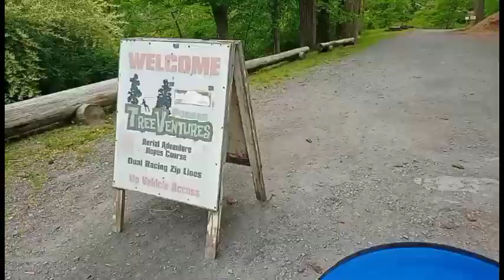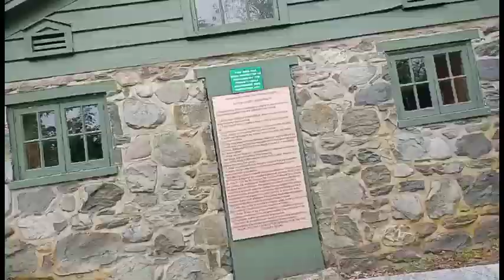Pocono Tree Ventures, East Stroudsburg, Pennsylvania l Kids Ventures l Exciting site for kids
amanda the adventurer full game
amanda the adventurer all endings
funny
amanda the adventurer secret tape
amanda the adventurer gameplay
gaming
amanda
wooly
minecraft
game
horror
scary
gameplay
lankybox
amanda the adventurer new update
amanda the adventurer secrets
family friendly
horror game
full game
scary games
horror games
amanda the adventurer update
maizen
new
preston
mrbeast
aphmau
canman
ssundee
cash minecraft
nico mc
stokestwins
gametoons
brianna
eyestreem
unspeakable
amanda the adventurer 2023
reaction
walkthrough
amanda the adventurer demo
infinite lists
infinite
gta 5
caylus
caylus amanda the adventurer
caylus horror
games
amanda the adventurer secret
secret ending
roblox
playthrough
cookie swirl
show
ending
cookieswirlc videos
cookie
swirl
cookie swirl c
hunting
today
world
rp
real
story
stories
adventurer
cookie swirl videos
life
free
upload
sharing
camera phone
video phone
demo
secret
house
secrets
puzzle
home
vhs
camera
phone
animals
fnaf
documentary
adventure
odisha news
crypto news
cuttack news
bhubaneswar news
odia news
odisha corona update
lockdown
kalinga news
crypto
kalinga tv
cruising
fleming
venture
alaska
farmhouse signs
mod podge
woodworking for beginners.
upcycling
repurposing wood
profitable ventures
woodworking tutorials
creative entrepreneurship
social media marketing
selling crafts online
marketing strategies
woodworking business
handmade signs
woodworking techniques
woodworking tips
scrap wood projects
monetize crafts
make cash from hobby
side hustle
woodworking projects
wooden sign making
diy crafts
woodworking
scrap wood signs
animals documentary
nature
wildlife
battle
leopards
hyenas
leopard vs hyena
leopard attack hyena
hyena vs leopard
hyena
leopard
huggy wuggy
plays
tinky winky
gmod animation
gmod
viral
glitchy 4
smg4 meme
smg4
memes
meme
slendytubbies 3
slendytubbies
ostrytv
tinky winky plays amanda the adventurer
tinky winky plays
zimbabwe
icwt22
subnautica reaction
subnautica vehicles
subnautica ghost leviathan reaction
subnautica 3
subnautica scariest creatures
subnautica creatures
subnautica guide
subnautica news
subnautica review
subnautica update
subnautica 2023
subnautica leviathan
subnautica levaithan
subnautica ghost leviathan
the ghost leviathan – studying subnautica’s evil spirit
subnautica explained
subnautica critique
subnautica
subnautica below zero
subnautica lore
aletho
hd
secret tapes amanda the adventurer
kids
kids games
2023
dora the explorer theme song
dora
dora the explorer
kids shows
kids tv
kids tv shows
tv shows
comedy
mooky
roleplaying
role play
roleplay
gwk
kevin
kev
fun
gamingwithkev
gaming with kev
yeti
cryptozoology
full documentary
full movie
bigfoot hunter
mythical creatures
finding bigfoot
mooky review. mooky crypto
florida bigfoot
cryptid
sasquatch
skunk ape
bigfoot
amanda the adventurer lore explained
amanda the adventurer walkthrough
amanda the adventurer explained
fnaf song
the man behind the slaughter
springtrap
scary robot
animatronic horror
animatronic game
animatronic
horror fangame
fangame
jr's
fnaf 2
purple guy
william afton
afton
pizzaplex
analog horror
battington
fnaf vhs
the walten files
five nights at freddy's
mooky token
glitch yt
glitch rp
glitch videos
glitch plays roblox
roblox glitch
garten of banban 3 official trailer
garten of banban chapter 3 trailer
garten of banban 3 monsters
lankybox garten of banban
garten of banban 3 lankybox
garten of banban new monsters
garten of banban giant cyan fiddles
garten of banban chapter 3 gameplay
garten of banban jumpscares
garten of banban 3 gameplay
garten of banban 3 leaked footage
lankybox garten of banban 3 monsters
disney xd
disney
vanessa doofenshmirtz
heinz doofenshmirtz
dr doofenshmirtz
roger doofenshmirtz
charlene doofenshmirtz
ferb father
ferb's cousins
phineas mother
flynn fletcher
jeremy johnson
family tree
fletcher family
flynn family
shapiro family
johanson family
doofenshmirtz family
phineas
the complete phineas and ferb family tree
phineas and ferb family tree
ferb
doofenshmirtz
phineas and ferb
$mooky
zoo
farm
$mooky token crypto
mooky token review
defi token
mooky presale
meme coin
meme token
meme token crypto
dao
0% tax token
crypto token
crypto token review
crypto project
crypto project 2023
crypto project to invest
nft
nfts
non fungible token
blockchain
blockchain technology
bsc
binance smart chain
cryptocurrency
crypto news today
bloomberg
bear
black
hunt
archery
treestand
saskatchewan
canada